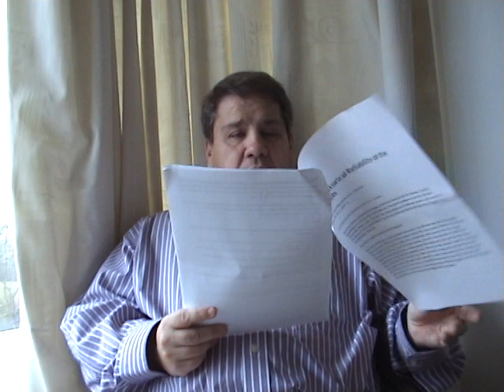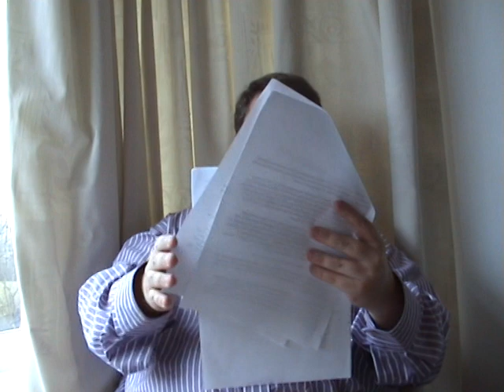The Historical Reliability of The Gospels part 1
gospels